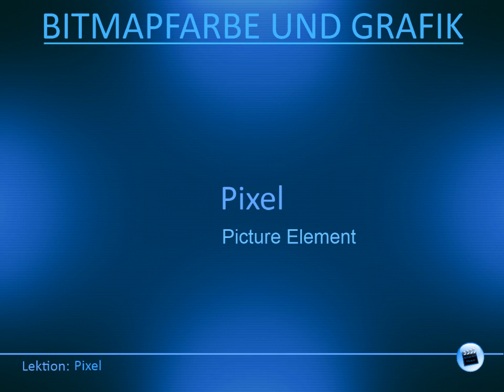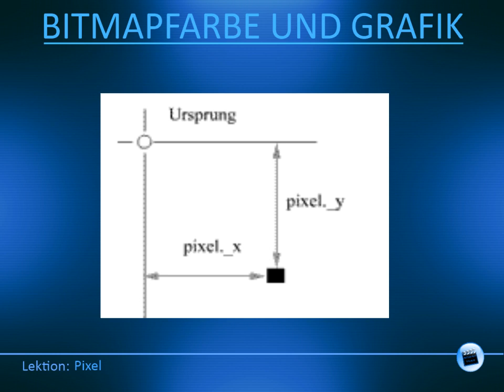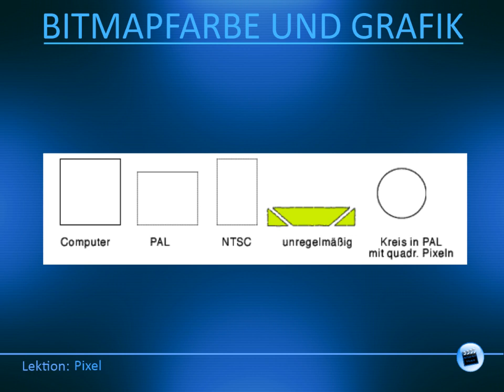Pixel - (Bitmapfarbe und Grafik Teil 10)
In diesem Videotutorial wird gezeigt was ein Pixel ist und wie es zu diesem Wort gekommen ist.